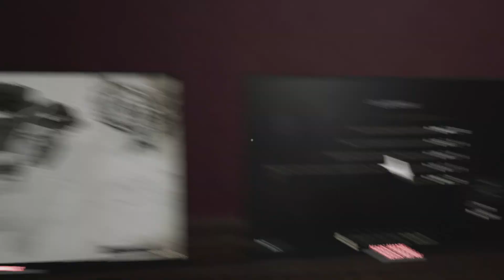Kurosawa House, Deadwood and Hospital, Even Bought The Pub | Demonologist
Cooping this game, me and Smithy on the cases continues.

00:00 Deadwood House
20:30 Hospital

Music Occasionally Used:
- Allevo

I am an independent content creator and a fan of the games, as well as a music producer under my artist name Allevo. And occasionally do my own music videos as well as short films.